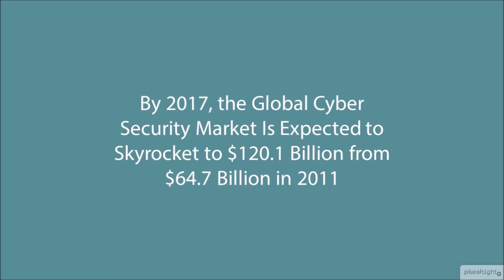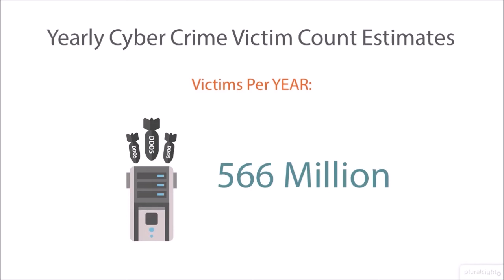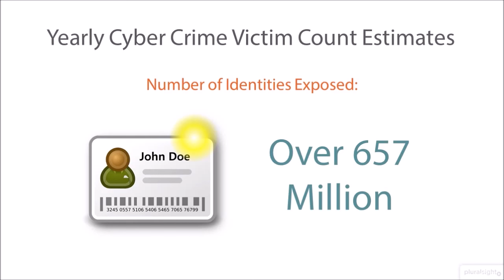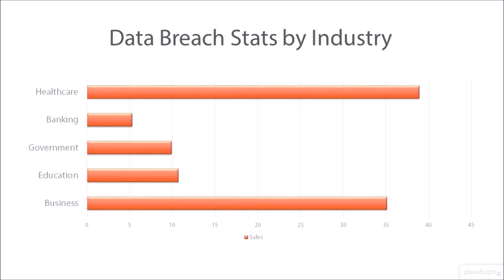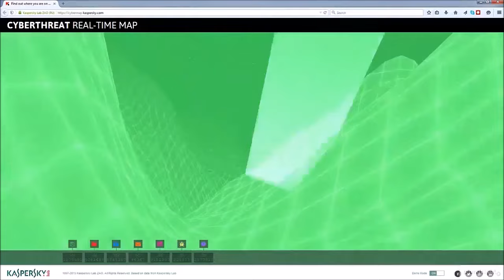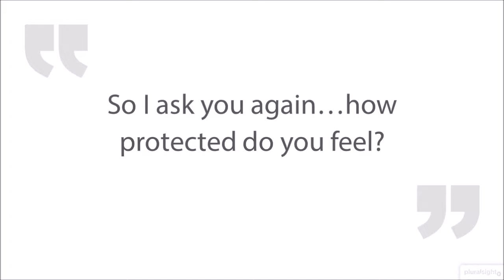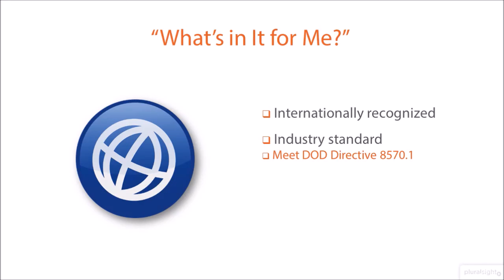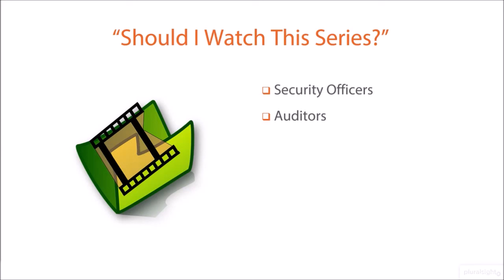JON ERIKSON :- HACKING THE ART OF EXPLOIATION (TUTORIAL-1)